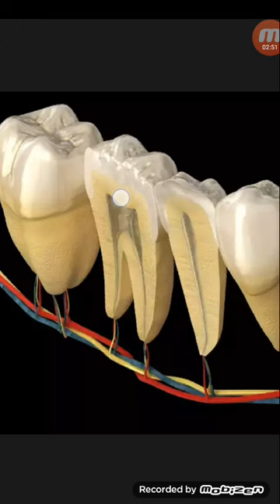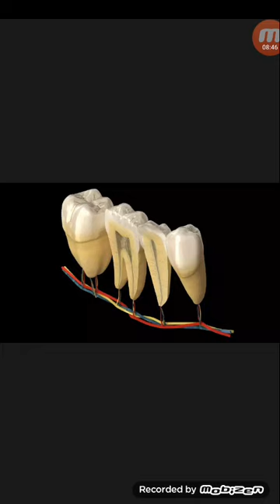দাঁত ও মাড়ির যখন হালকা ক্ষয় হয় তখন যেমন অনুভুতি হয়...